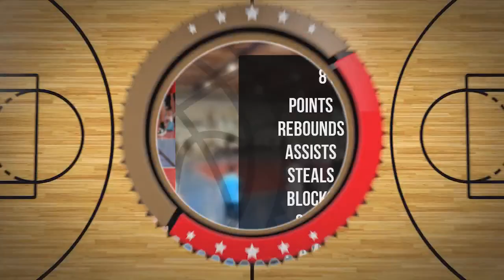Oliwier Stachurski Player Mixtape DC106R Brodnica 2024